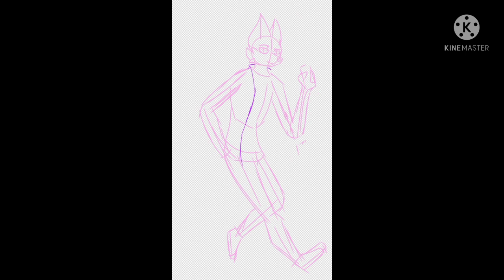"Get to know me!" / Speedpaint